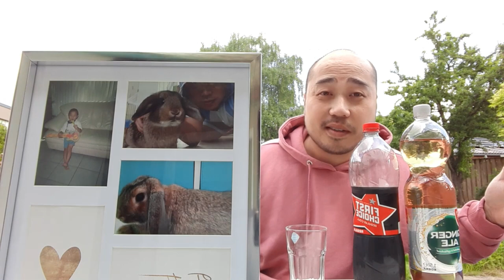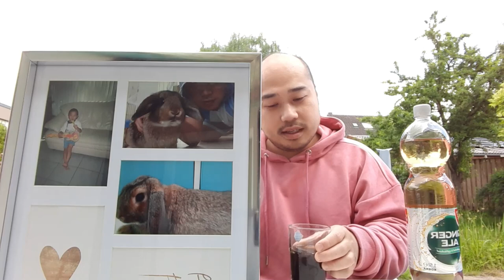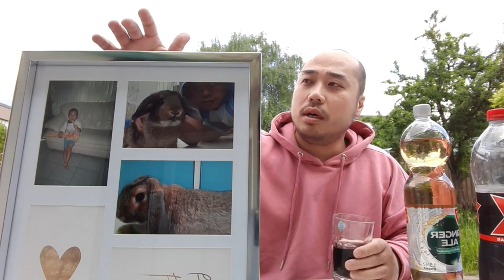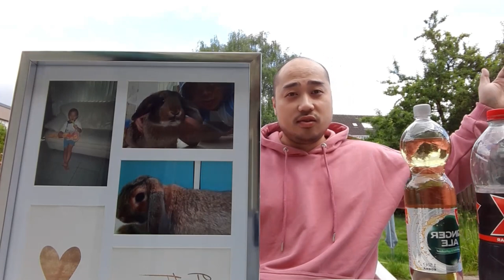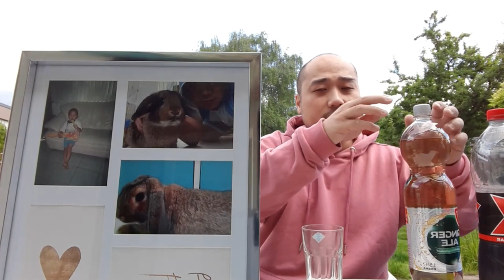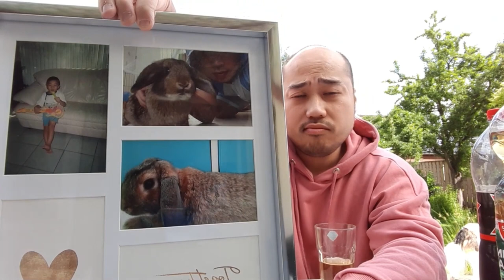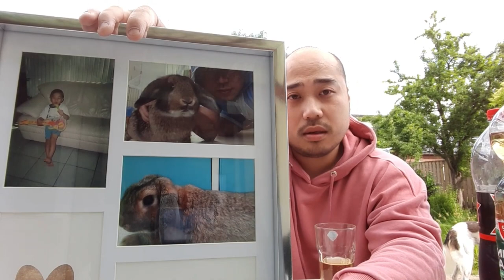ASMR Soda Coke & Ginger Ale (Drinking Sounds) Storytime: My Youth, Future, Family, First Best Friend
In this ASMR video I'm drinking Cola And Ginger Ale ASMR. I also do a storytime about my youth, career, family and my first best friend.